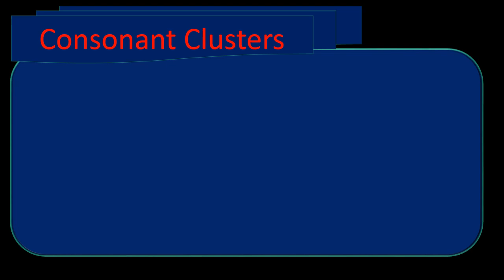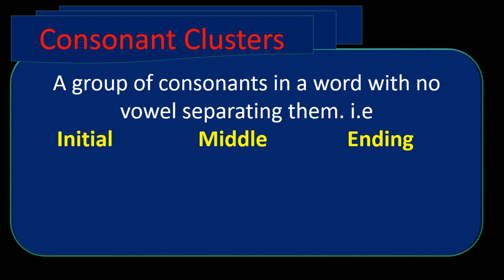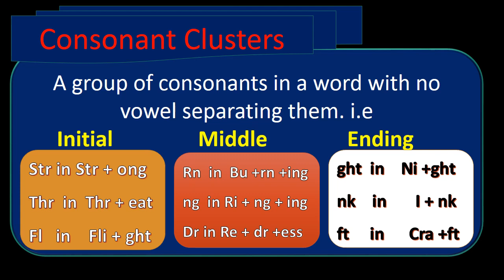Lec 4 Consonant Cluster Umar PEAS Academy By Umar Sultan Principal: Knowing this is important.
In this lecture Consonant Cluster has clearly been explained. Consonant Clusters are group of two or more consonants without vowels separating them. Consonant Clusters may come at the initial, middle or final position of the word.﴾Consonant Clusters consonants ka woh groh jis mey vowel na ho. Angrezi Grammar mey is ka janna bohat zarori hey.)